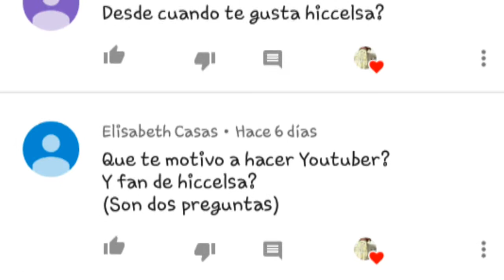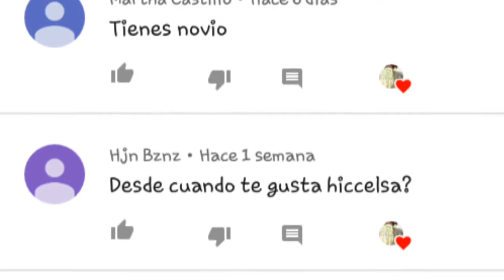Preguntas y respuestas